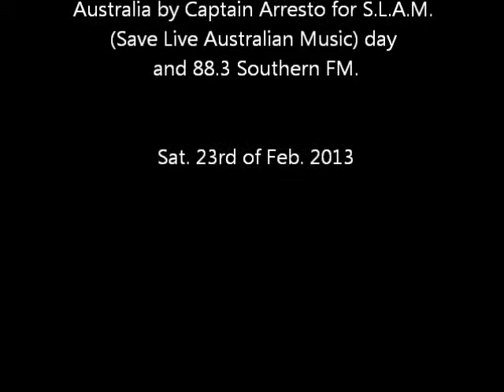Ska vendors interview at the B.East by Captain Arresto on SLAM day (full)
This an interview with the Ska Vendors (A Melbourne/Australian band that plays Ska, Jamaican Rhythm & Blues & Reggae) by Captain Arresto conducted at the B.East before their performance on Feb. 23rd 2013 (S.L.A.M. day).

They talk about musicians they have played with, Save Live Australian Music day, the development of the Melbourne music scene and there new album.

This is the full version of the interview not the cut down version played on the 'Ska'd for life' radio show on 88.3 Southern FM.